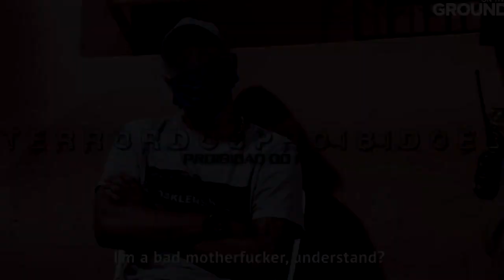MC W DO PR - O CRIME NA RISCA [ DJ MR DA NH - WEB CLIPE 2021 ]